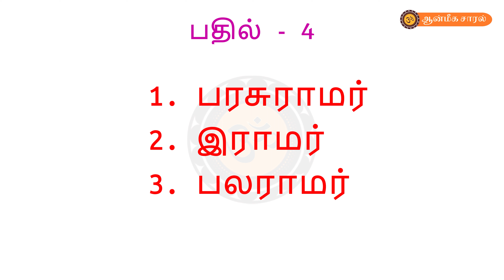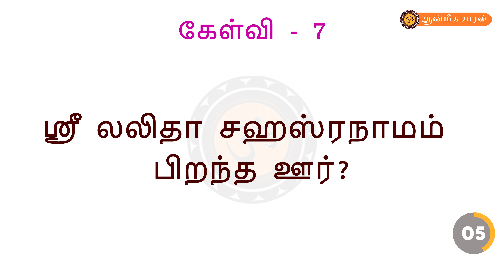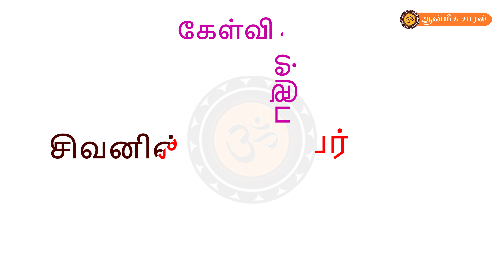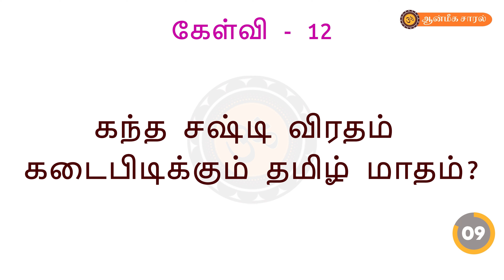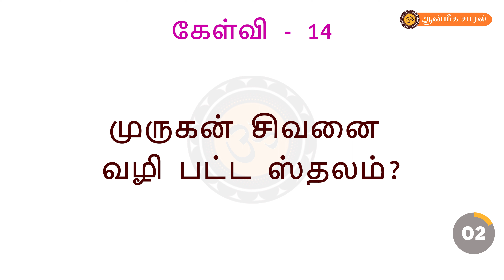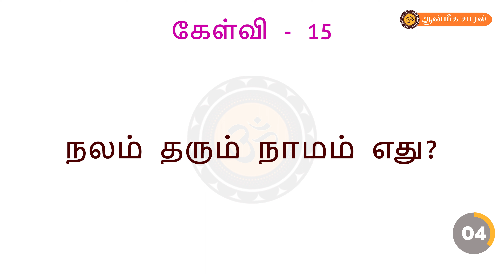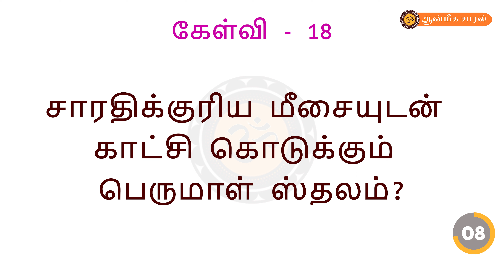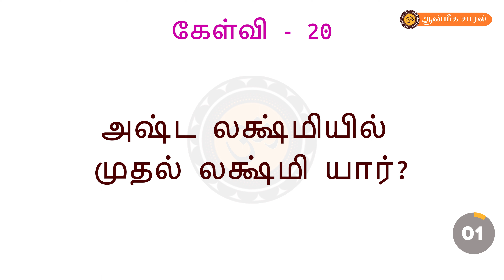# 8 AANMEEGA KELVI PATHIL | ஆன்மீக கேள்வி பதில் | ஆன்மீக சாரல்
AANMEEGA KELVI PATHIL ( QUESTION AND ANSWER IN AANMEEGAM ) GIVEN BY AANMEEGA SAARAL